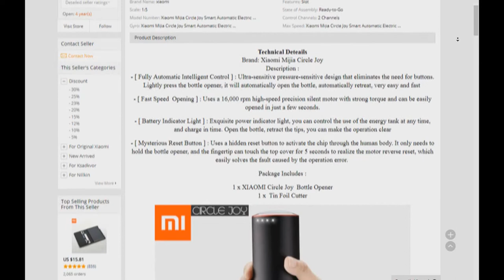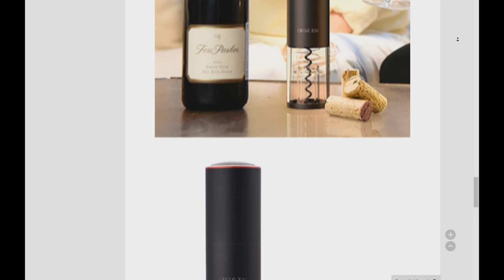XIAOMI Circle Joy ( Xiaomi Youpin ) from Aliexpress. Xiaomi smart home - circle joy xiaomi